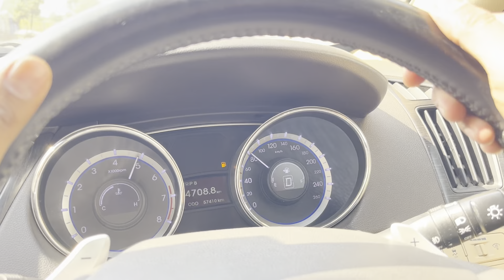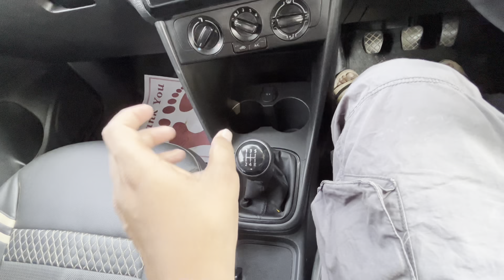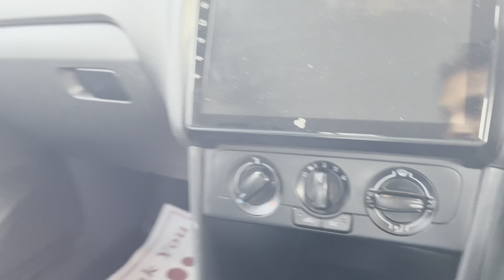Finally Ab Apni Tata Nano ko Modifiy Karwayenge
Hit Likes.

lots of  ❤️